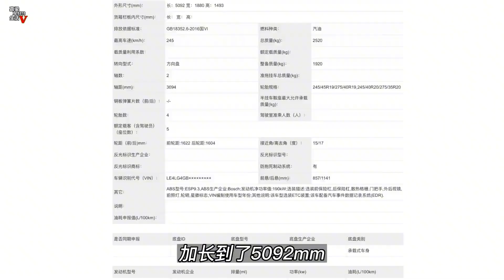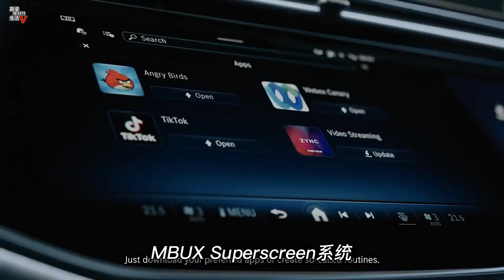抢先解读，全新北京奔驰E级轿车，尺寸更大，外观内饰全面升级